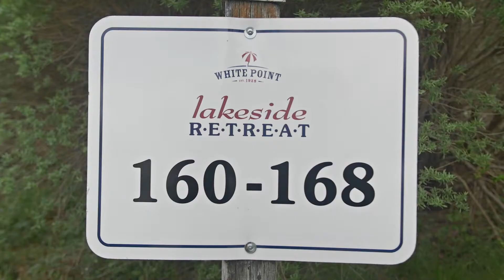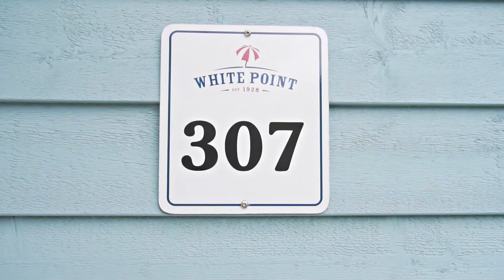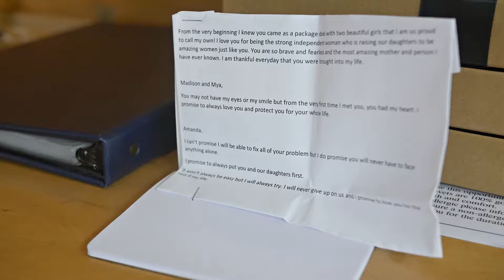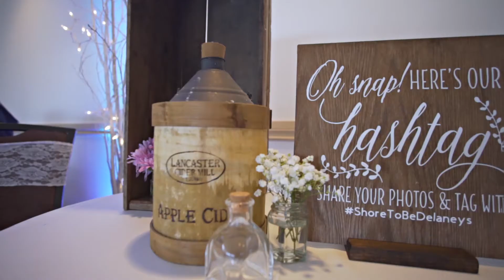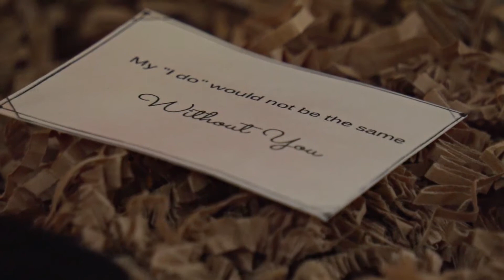Amanda and Tim